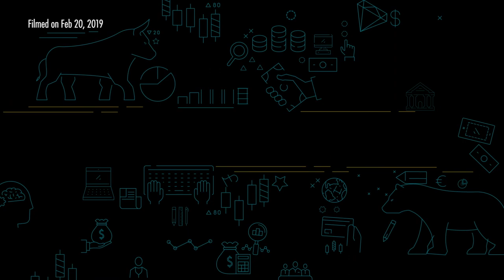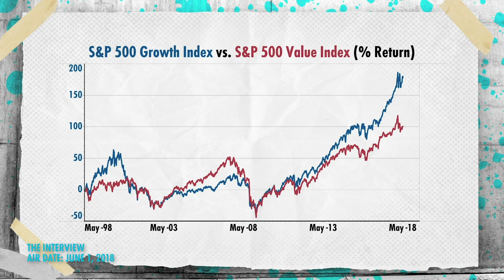How The Pros Identify Value | The One Thing | Real Vision™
What does “value” actually mean? This week, AK shows us how the best of the best find their edge in the markets. Since value is a relative concept, he provides some much-needed background as to how the market assigns value to different assets.

About The One Thing:
AK brings a fresh spin to the world of finance. Often pulling from Real Vision content, each week, he dishes on what recent event or insight rises to the level of being "the one thing" that matters.

Transcript:
There might not be a more subjective word in the English language than value. The dictionary defines value as relative worth, utility, or importance. Well, what does that mean for markets? Well, that's what we're going to discuss on this week's episode of "Real Vision's-- The One Thing."
What's going on investors? AK here. We all have our individual value systems that prioritize certain things. For some people, value represents moral value. For others, it represents when something is cheaper than it's actually worth, and the latter is the type of value that we're going to talk about today.
We're going to talk about what value in the market actually means, and why some see value when the rest of the market doesn't. Mark Yusko recently came on Real Vision to discuss how value works in this new world full of algos and central bank intervention.
Yeah, how do you compete with satellite imagery that's processed in real time? How do you compete with high-frequency traders that are scalping pennies on milliseconds? How do you compete with people who get the first call from the Treasury Secretary, and you don't? I don't know.
I'll answer that question for you.
OK.
Value.
Value. Ah, that's how you compete with them. And you are 100% right, and that is exactly why-- that's what I always migrate to.
Yeah.
At the end of the day, that's exactly where you might edge because it's the only place you can get an edge. If you do the work, and you buy assets that are below fundamental intrinsic value, you will eventually win. John Burbank takes a unconventional approach to value where he actually shuns normal value stocks and instead, invests in tech stocks. And guess what? Moving from underperforming value stocks to the tech sector worked out pretty well for him. Check out what he had to say about it in this recent "Real Vision" interview.
Maybe the surprise is how valuable, how much more valuable the best, the A students in the class is what I said. But really, you should just belong to A students in the class, and short the rest of class. It doesn't matter. Where as commodities, you know, you're looking for that something needed that has a very low cost and is cheap to transfer but doesn't actually require tremendous ongoing sophistication.
Mike Green, who's also an expert in the market, added some wise words later on in the conversation with Burbank.
Yeah, no, I think that's absolutely correct. And I think what we've paradoxically seen is just that value has actually now had its longest run of underperformance. It had a very brief window, basically, from 2000 through 2006 in which it made up a lot of lost ground. But if you actually look at that approach to investing, it's been an unmitigated disaster for the past 30 years.
And it always sounds far more rational. All right, I mean, who wouldn't be pro-value, right? I mean, who wants to be the momentum guy. That's what makes you sound like a moron.
The bottom line is that value is subjective. So when someone is telling you that something is a really great value, well, you got to go back and do your own research. Sometimes, it's true that something is a value because the market hasn't fully appreciated what it's worth. But other times, something is cheap because it's not a good look, and it's only going to go lower.